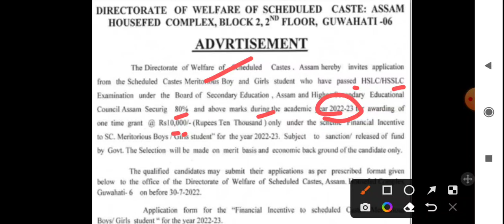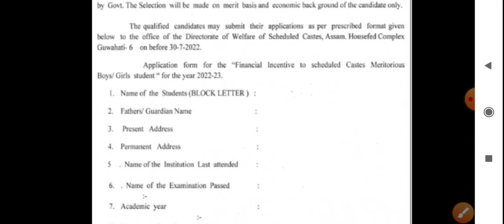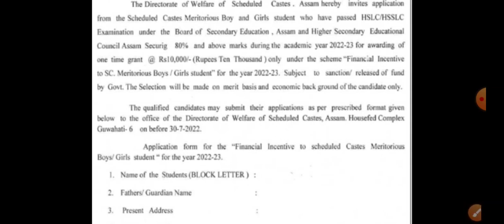Good News For All//HSLC or HS Passed//এতিয়াই ভিডিওটো চাই আবেদন কৰক/সোণালী সুযোগ লৰা আৰু ছোৱালীৰ বাবে